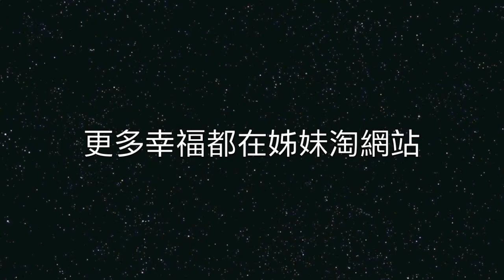姊妹淘幸福專題：挫折，並不是人生的全部